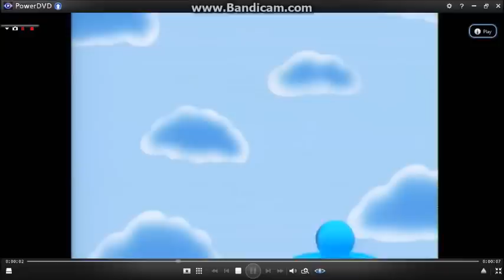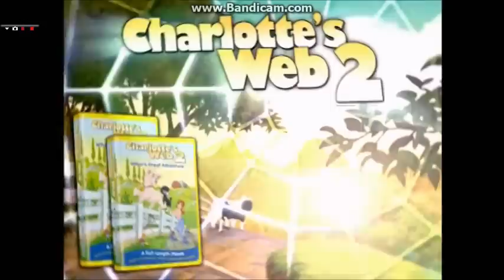Opening to Dora the Explorer Cowgirl Dora 2003 DVD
The following previews are:
1. Nick Jr. Trapoline Logo
2. Paramount DVD Logo
3. Rugrats Go Wild VHS/DVD
4. Nick Jr. Celebrates VHS/DVD
5. Charlotte's Web 2: Wilbur's Great Adventure VHS/DVD
6. The Wild Thornberrys Movie VHS/DVD
7. The Adventures Of Jimmy Neutron VHS/DVD
8. Paramount DVD Warning Screen